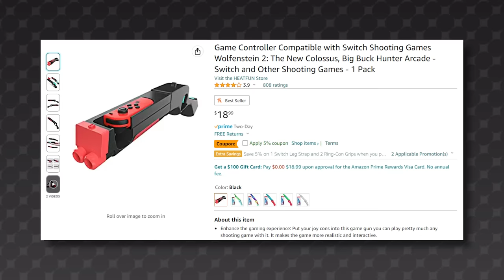Splatoon 3 with The Joy-Con Gun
Years ago, I bought a Joycon gun for Nintendo Switch and was amazed by the idea of such a thing even existing. But this time, I'm putting this device to the test on my favorite multiplayer shooter game; Splatoon 3...